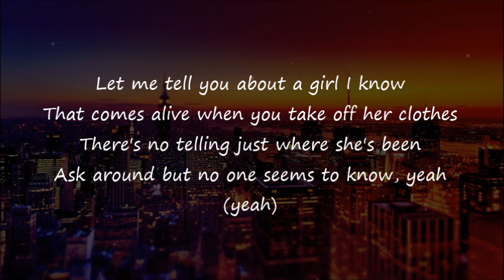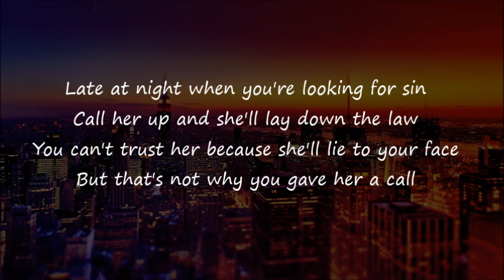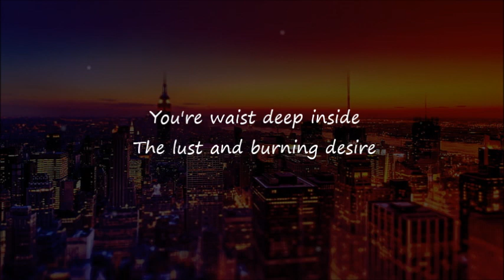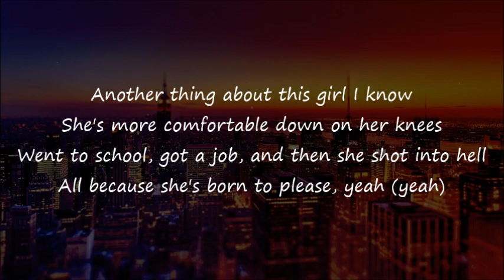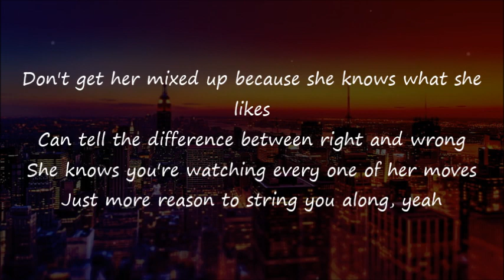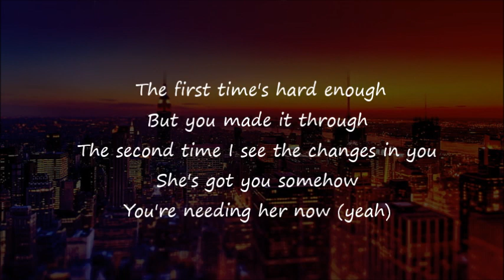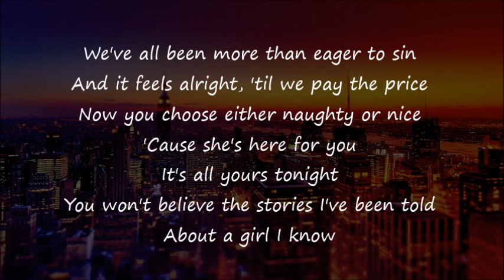Girl I Know - Avenged Sevenfold (Lyrics) by Aydan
Song : Girl I Know - Avenged Sevenfold

Lyrics : Girl I Know - Avenged Sevenfold